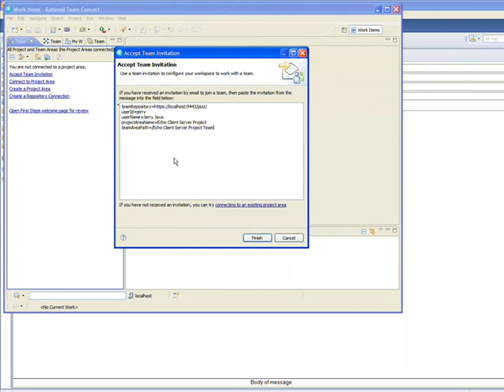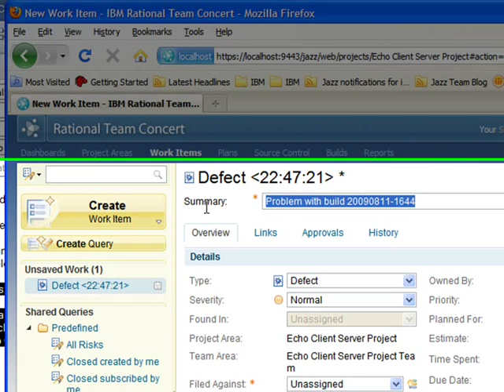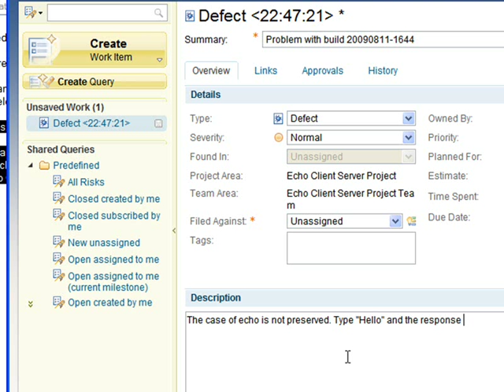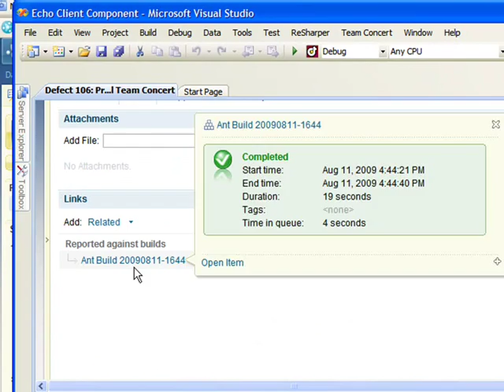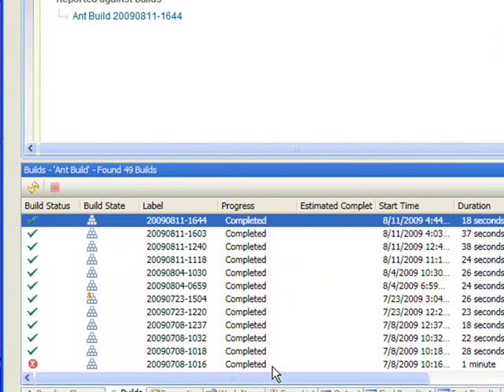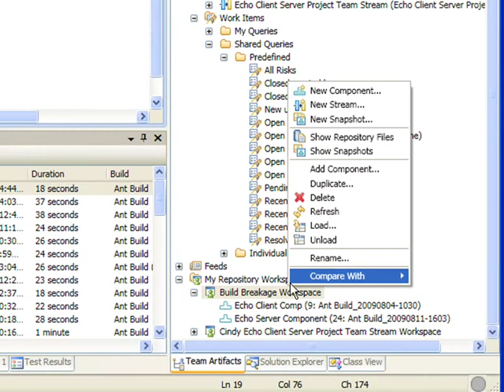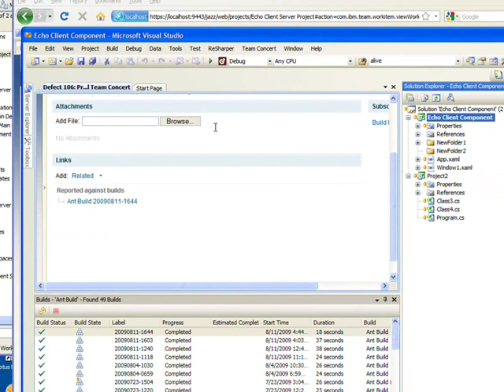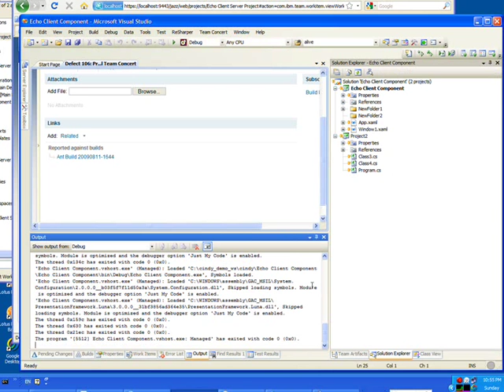Part 1: Heterogeneous development using RTC Eclipse, RTC MS Visual Studio IDE, and Web Browser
Do you have heterogeneous teams using Rational Team Concert for development? Do you have developers who use the natively integrated RTC Clients (Eclipse and Microsoft Visual Studio IDE ) and contributors who use the Web Client, in your teams? If you do, you might be interested in watching these videos  they feature heterogeneous teams working together, collaborating using RTC Eclipse Client, RTC Client for Microsoft Visual Studio and RTC Web Client.

You can download Rational Team Concert free for up to 10 developers

It is a simple enough demo  but it shows how using Team Concert, heterogeneous teams can follow the same process, work on the same work items, share build artifact and so on. It emphasizes on the Jazz vision  that teams can collaborate wherever they are using whatever development they are comfortable with.

The video follows the popular build break story line  but is unique in that it features a heterogeneous team working together on fixing a broken build. We have Cindy Sharp, a C# developer, working on the client piece of an Echo Client Server Project, and using RTC for Microsoft Visual Studio IDE. On the server side, we have Jerry Java, working off RTC Eclipse. And finally we have the project lead/build manager who exclusively uses the Web Client.

The video starts with the project lead logging a work item against a build via the Web Client. He assigns the defect to Cindy in the Client team. Cindy creates a repository workspace from the faulty build, reproduces the defect and investigates. She finds that its not a client side defect and assigns it to Jerry on the server side. The team communicates via discussions attached to the work item that was logged against the build.

Jerry investigates, finds the problem, fixes it and requests Cindy to verify that it works. She downloads the new server attached to the new build, verifies the defect and adds her verification comments to the work item.